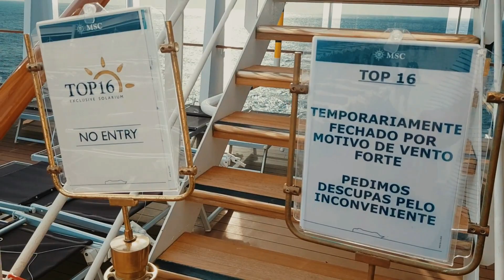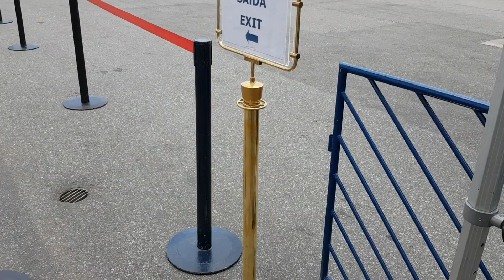THE TRUTH ABOUT MSC CRUISES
We always speak well of cruises. But recently, the two companies that came to Brazil this season drastically lowered the quality of services. We've already made a video of the Coast and now it's MSC's turn, which had a good service, which met most of the sailor's needs.